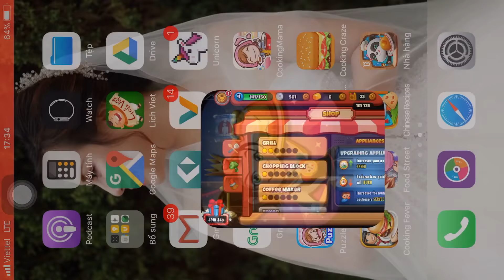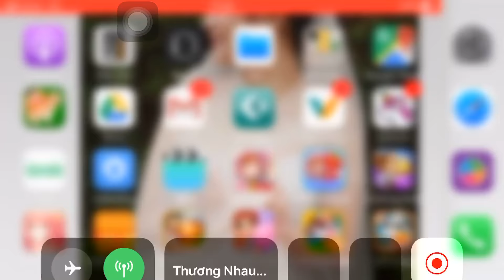Best Games for Kids to Play - Cooking Dash™ - Fun Game For Kids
Flo cooks her way to TV fame as a celebrity chef in this fast-paced time management game – COOKING DASH!

Sharpen your skill as you prepare, cook, and serve delicious menu items in each exotic restaurant… in front of a live studio audience! Hear them gasp and cheer as you earn profits in each exciting episode! Quirky customers, superstar VIPs, fast-paced kitchen action, and TV fame await!

Excel as a chef to beat Series Finales and compete in the Trial of Style, where you can earn adorable Pets & Outfits!

COOK YOUR WAY TO STARDOM!
Control the fast-paced chaos as you dash your way around the kitchen, preparing meals for crazy customers! Collect tons of tips for excellent service and make those profits! YOU ARE DESTINED FOR FABULOUS TV CHEF MEGA-FAME!

HUNDREDS OF EPISODES TO COMPLETE!
Tons of fun cooking play across unique restaurant shows like the Vegas-themed Table Steaks, crazy Taco Train, and trendy Hip Stir Cafe with many more on the way!

COLLECT AND UPGRADE!
Wanna get more successful and famous? Spend your profits on upgrades for food and appliances for your restaurant! Upgrade to shiny stoves, fancy food prep stations, and more to ensure all customers get three-star service!

PRIZE WHEELS!
Introducing Weldon Brownie’s brand new game show - Spin to Win! Spin a free Prize Wheel every day to win prizes like Gold, Prep Recipes, VIP Tickets, Auto Chefs, Outfits, Pets, and more!

OUTFITS & PETS!
Dress up Flo in fun outfits themed for each Show, and equip Pets to help you out in the kitchen by auto-serving Prep Recipes!

SERIES FINALES!
Want to test your skill? Face a gauntlet of challenging levels in a Venue’s Series Finale - experts only! Beat every episode in a Venue with 4 or more Stars to unlock!

TRIAL OF STYLE!
Try your luck in the Trial of Style! This multiplayer event features different Venues each time - do you have what it takes to be the best?

PREP AWESOME RECIPES FOR MORE CUSTOMERS!
Make special Recipes in the Prep Kitchen and attract customers with their favorite dishes! They’ll get you more and more famous, drop cool items, and give you special powers to blast your coffers with mega-profits and keep your star on the rise!

BECOME SUPER-FAMOUS!
Fan the flames of your fame as you start your OWN SHOW full of the most elite VIPs coming to see YOU and your amazing cheffing skills! It’s FOOD and FAME for you as you host the hippest dinner parties in the WORLD in front of MILLIONS of VIEWERS! It’s a TV Chef dream come true!

Exchange gifts and compete with friends on your never-ending quest to be the best!

Show your stuff and feed the hungry stomachs -- and fragile egos -- of the guests and VIPs! Download the FREE Cooking Dash® today! THIS IS THE MOST INSANELY FUN DASH GAME EVER!

COOKING DASH now supports iPhone X in true wide-screen! See your favorite Venues in all their glory!

PLEASE NOTE:
- This game is free to play, but you can choose to pay real money for some extra items, which will charge your iTunes account. You can disable in-app purchasing by adjusting your device settings.
- This game permits users to interact with one another (eg. chat rooms, player to player chat, messaging). Linking to social networking sites are not intended for persons under age 13.
- A network connection is required to enable certain features/access certain content.

Trang Web của Glu Games IncCooking Dash™ Hỗ trợThỏa thuận Cấp phép Ứng dụng
Tính năng mới ở Phiên bản 2.2.14
Celebrate Chinese New Year with endless courses of authentic cuisine at Dim Sum Citadel!
- Complete 60 brand new levels stuffed with classic Dim Sum favorites like Potstickers, Spring Rolls, Egg Tarts, and more!